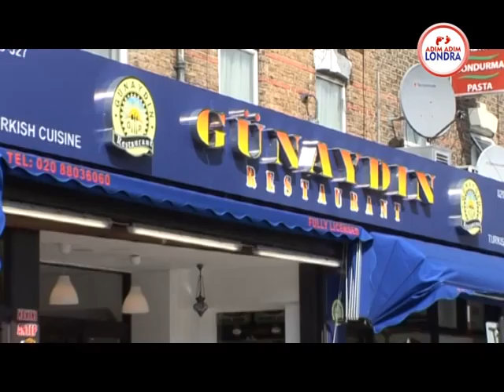ADIM ADIM LONDRA - GUNAYDIN RESTAURANT.06.06.2015